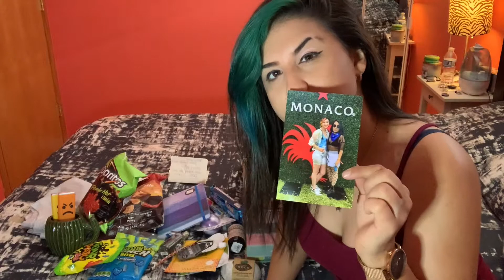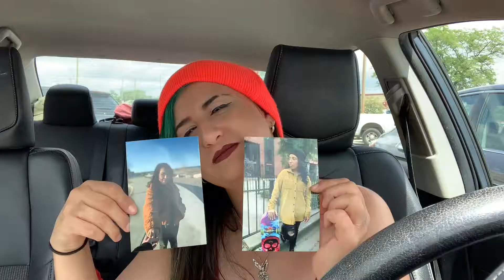Making My Girlfriend A CARE Package 💕| Lesbian Couple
Hey guys it's just me Sil today. Tefy is taking a break from social media until she is ready to start making videos again. She is focusing on her mental health. It is so important to spend time on you and take care of yourself. I wanted to make her a care package today with a lot of her favorite things and also things that would help with anxiety. We hope you guys understand this and I know there are so many people out there who go through this as well and maybe even some of you guys. Please show Tefy some love below. 💕 You can also dm messages to our Instagram @ TefyandSil Make sure to follow us there too and subscribe to our channel for more videos and to follow us on our journey as a lesbian couple! Thank you for all your support we love you guys xx Tefy and Sil

Follow our personals

Tef’s IG: Tefyrockit
Sil’s IG: Thatbamf_Spidey